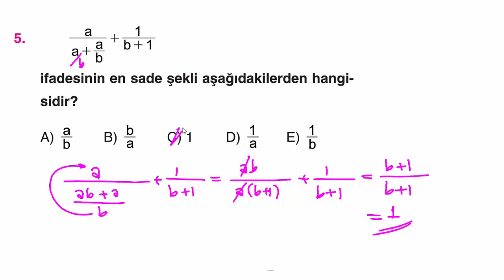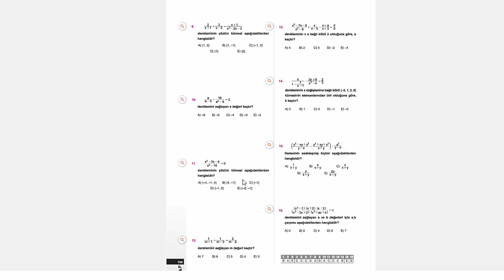Çap Yayınları Polinom Konu Anlatımlı Soru Çözümleri - sayfa 113-114